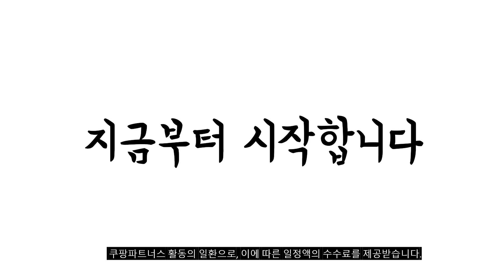2024년 가성비대박 골프채 추천순위 TOP10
❤️❤️❤️ 골프채 구매 가격 평점 리뷰 정리해 봤어요! ❤️❤️❤️

[00:06]
10위. 브랜드 골프채 퍼터 남성 골프퍼터 퍼터추천 퍼터 [63,760원]

[00:11]
9위. 야마모토 시그니처 골드 남성 스틸 풀세트 드라이버(S)+우드+하이브리드/SR [599,000원]

[00:17]
8위. #(테일러메이드) 2021년 M4 NL 경량스틸 7아이언(5~9PS) (5~9PS)  [549,000원]

[00:22]
7위. #(테일러메이드정품) M4 NL 경량스틸 조합 풀세트(남성) 인기조합 [1,250,000원]

[00:28]
6위. 야마모토 남성용 다이너스티 골프채 12p + 헤드커버 [649,000원]

[00:33]
5위. PGM 남성골프클럽 스틸 카본 샤프트 골프채+골프가방 풀세트 [275,000원]

[00:39]
4위. 한국캘러웨이 2023년 패러다임 드라이버 남성 SR 10.5도 [489,000원]

[00:44]
3위. #(테일러메이드) 2021년 M4 NL 경량스틸 7아이언(5~9PS) (5~9PS)  [579,000원]

[00:50]
2위. 캘러웨이 워버드6 스틸카본 풀세트 10개+캐디백-2019 남성병행 카본(R) [743,510원]

[00:55]
1위. 캘러웨이 워버드6 스틸카본 풀세트 10개+캐디백-2019 남성병행 스틸(S) [622,600원]